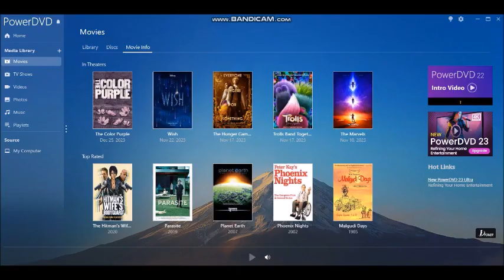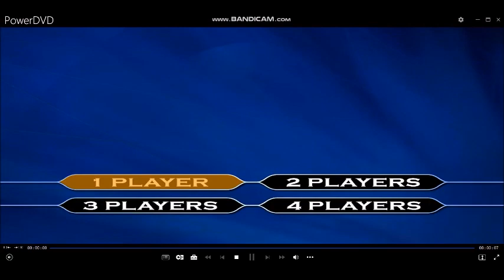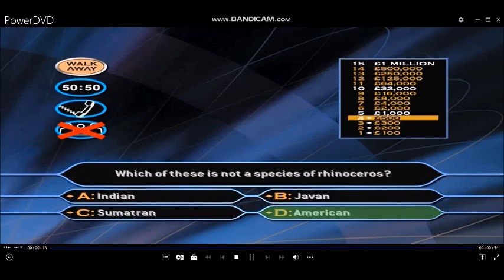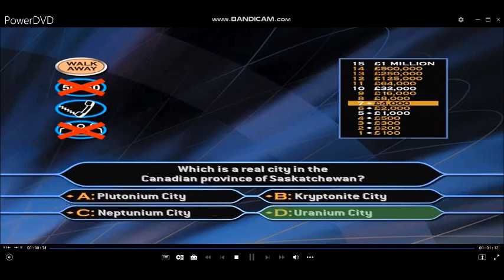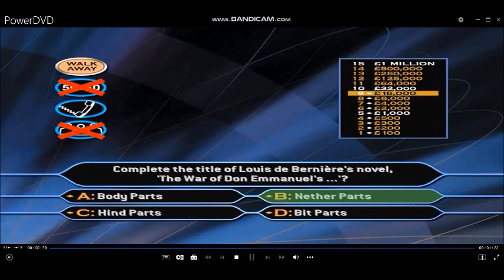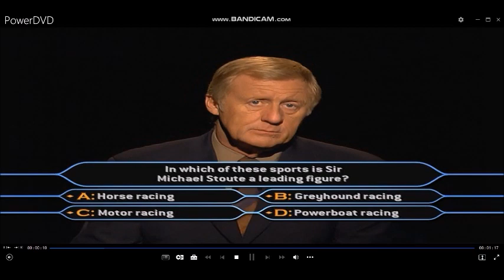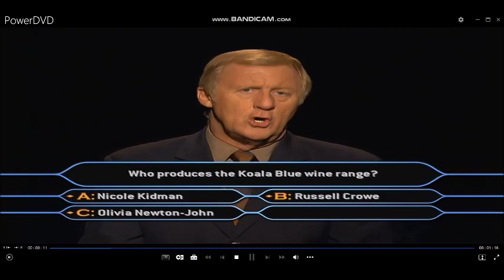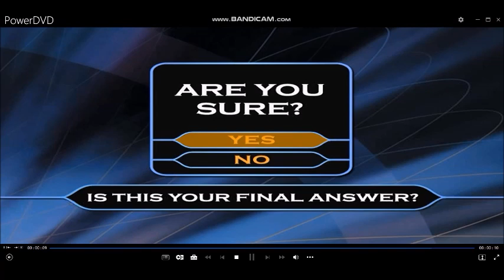(HD) TheMillionaireShow 2ndEdition DVDGameplay (28 of 30)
Hello to you, and welcome to this special multiplayer DVD version of WhoWantsToBeAMillionaire. Your chance to try your luck in that famous hot seat and compete against your family or friends to be the first to reach the magical million pound mark. And a chance of course to win a family holiday to Universal Mediterranea. (VIEWERS COMPETITION HAS NOW BEEN CLOSED)
Hello, Happy Saturday, (Saturday 3rd February 2024) and welcome to ''Who Wants To Be A Millionaire?'' and your weekend starts here! This is the last week in the series of the 2nd Edition DVD Game of the millionaire show for most of us today, we are on games 27 and 28 and the final two games on Sunday, games 29 and 30 and I have got more millionaire DVD, PC and video games to come for the rest of the 2023/2024 season. Enjoy the show and win lots of money if you can.
This show is dedicated to the memory of JonnieIrwin.
RIPJonnie/RIPJonnieIrwin (18 NOVEMBER 1973-02 FEBRUARY 2024)
27-game winnings: (2ND EDITION) £27,000,000
Playlist of videos in chronological order can be found here:
[HD] (2004) 2ndEdition DVDGame of TheMillionaireShow